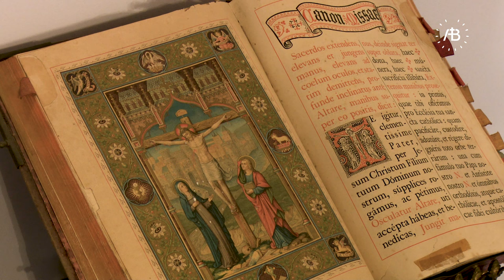Espiritualidade inaciana: “uma leitura da realidade a partir de um espírito de fé”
Um espaço para o crescimento na fé ou ainda para promover “o diálogo da fé cristã com a cultura e a ecologia através da formação humana e dos Exercícios Espirituais”. Assim é o Centro de Espiritualidade e Cultura da Companhia de Jesus – Casa da Torre, que fica em Soutelo, Vila Verde.  Padre Carlos Carneiro sj, fala-nos um pouco sobre este espaço de vivência e formação.